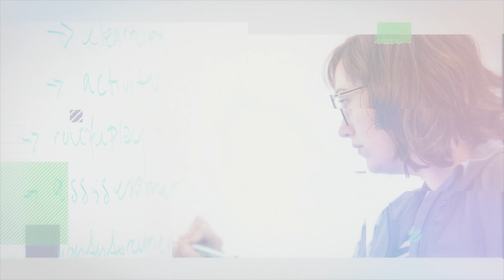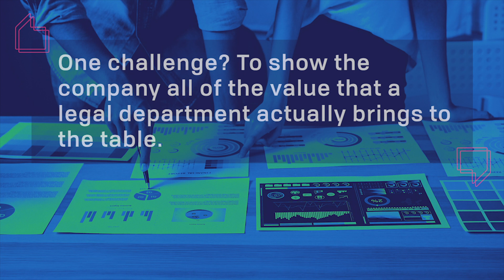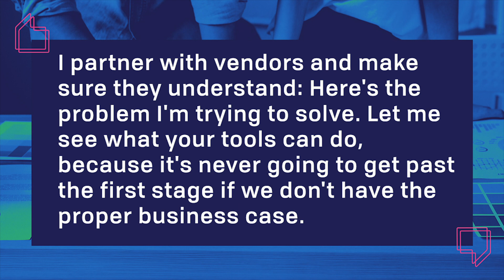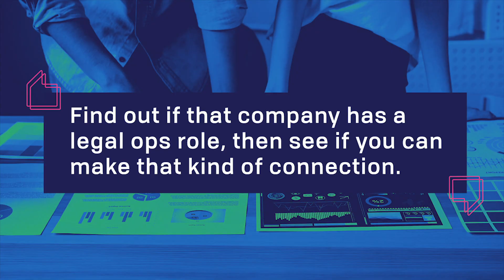Pitch Perfect Series: Selling to Legal Ops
Legal Operations might work behind the scenes, but this role makes the purchase decisions for legal technologies. If you sell products or services to the legal department, meet your buyer: Their pain points, their decision process, and how they prefer to be sold to.

WHAT IS DISCOVERORG?
DiscoverOrg enables direct connections with key prospects, giving sales, marketing, and staffing pros the ability to find, connect, and sell their targeted prospects.